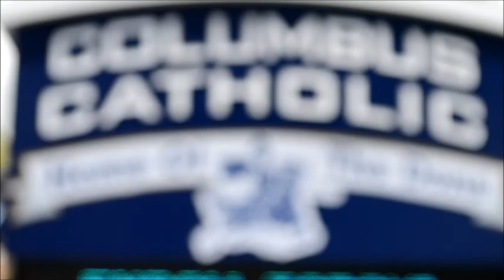CCHS Soccer 2012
Columbus Catholic High School Soccer 2012 early season video